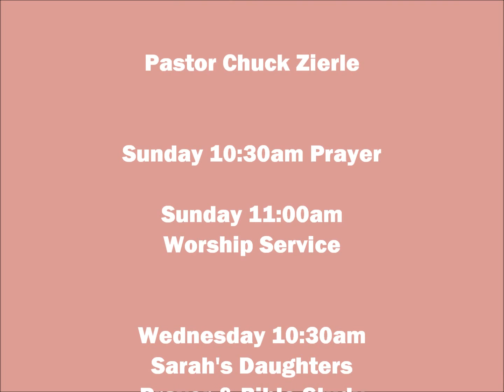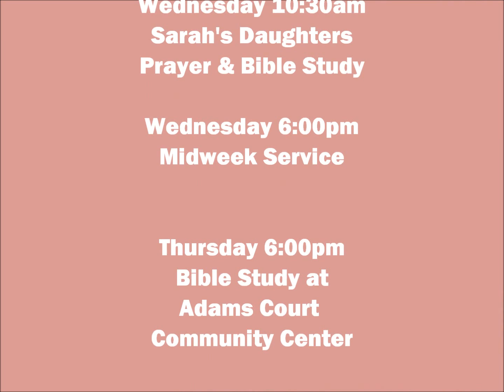Holy Spirit / Closing Prayer